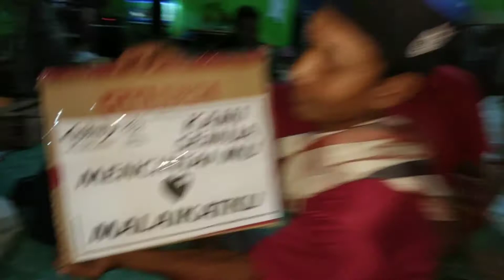PACKING BOLO JAWA PEBRUARI 2021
JPZIZNU BOLOJAWA